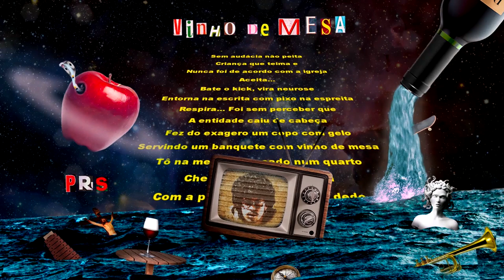(DESAFIO) G.A X Jessikinha | 162ª Batalha da Aldeia | Barueri | SP